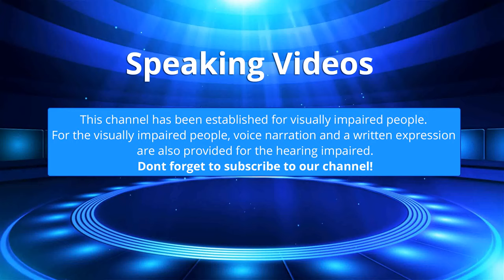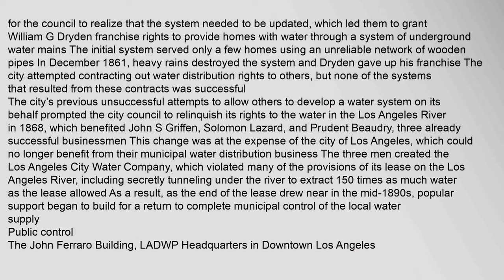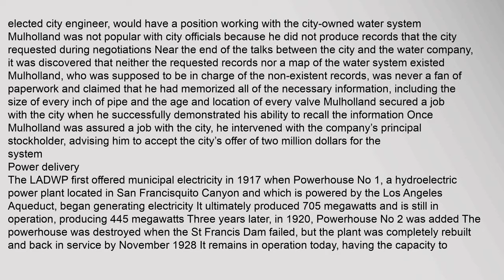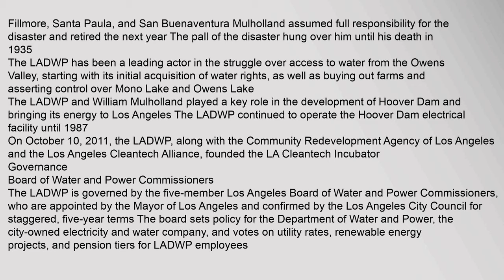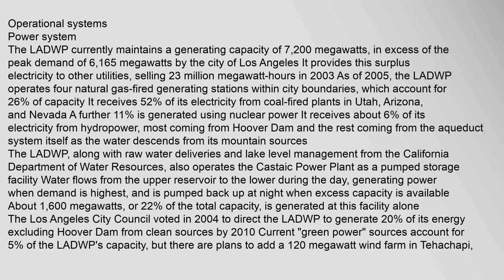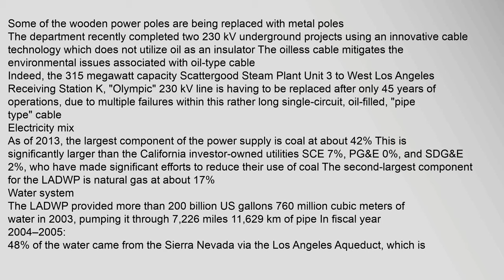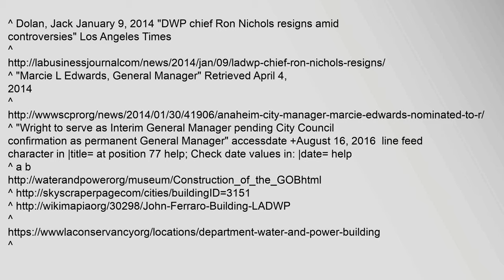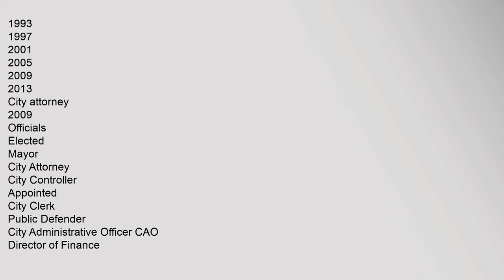Los Angeles Department of Water and Power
The Los Angeles Department of Water and Power LADWP is the largest municipal utility in the United States, serving over four million residents It was founded in 1902 to supply water to residents and businesses in Los Angeles and surrounding communities In 1917, it started to deliver electricity It has been involved in a number of controversies and media portrayals over the years, including the 1928 St Francis Dam failure and the books Water and Power and Cadillac Desert
LADWP can currently deliver a maximum of 7,200 megawatts of power and, in each year, 200 billion US gallons 760 million cubic meters of water
Contents
1 History
11 Private operators
12 Public control
13 Power delivery
14 Notable events and controversies
2 Governance
21 Board of Water and Power Commissioners
211 Current Board of Water and Power Commissioners
22 Executive Management
3 Headquarters
4 Service territory
5 Operational systems
51 Power system
52 Electricity mix
53 Water system
6 Media portrayals
7 See also
8 References
9 External links
History
Private operators